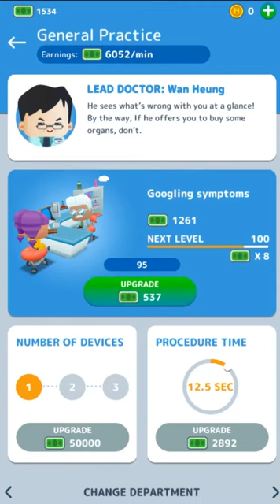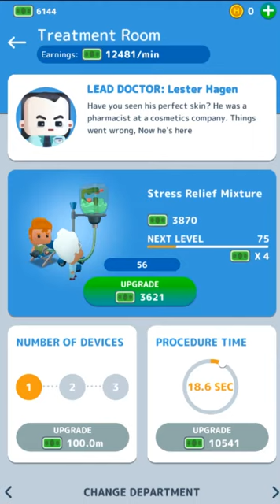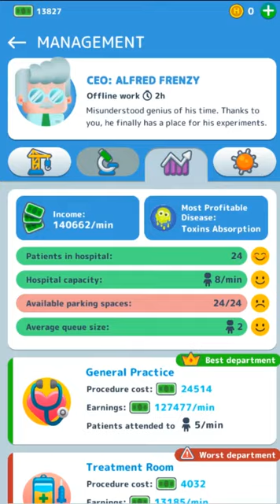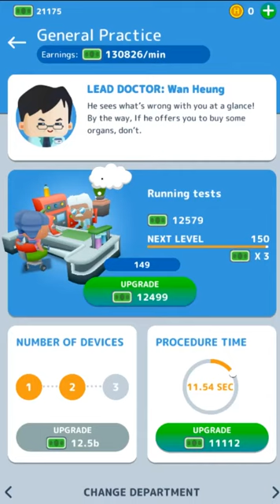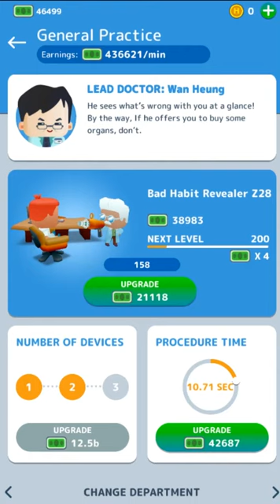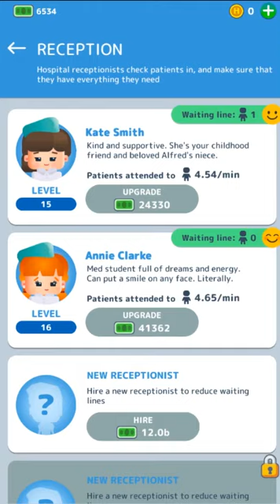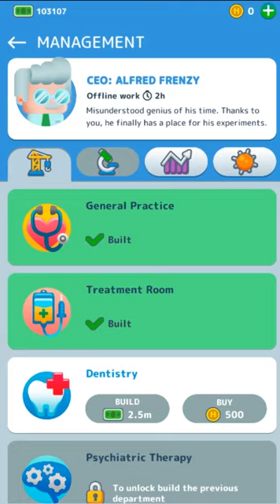Frenzied Hospital Part 2